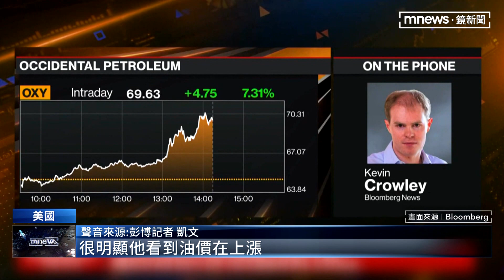巴菲特獲准買半數股權 看好西方石油原因曝｜鏡新聞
股神巴菲特旗下的波克夏公司，19號獲准購買西方石油公司半數股份，部分投資人將此舉視為全面併購的關鍵一步，最終併購總金額可能超過新台幣1.5兆元，有望成為波克夏歷來最大手筆的收購案。